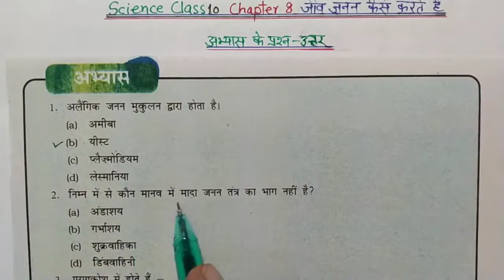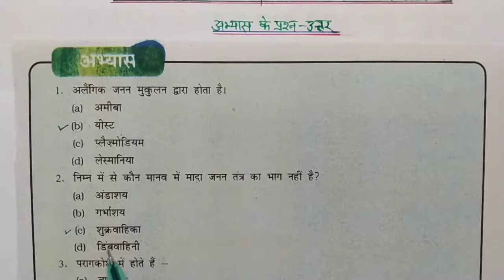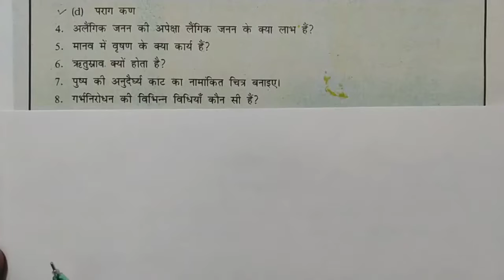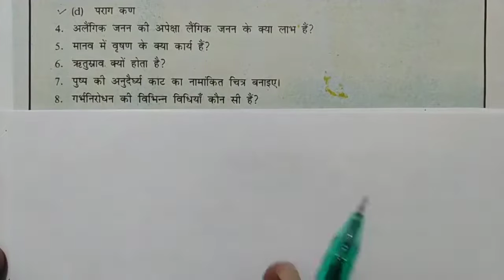class 10 science chapter 8 प्रश्न उत्तर | अभ्यास के प्रश्न उत्तर, जीव जनन कैसे करते हैं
jeev janan kaise karte hain,
class 10 science chapter 8 question answer,
जीव जनन कैसे करते है कक्षा 10,
jiv janan kaise karte hain 10th class in hindi

जीव जनन कैसे करते हैं | अभ्यास के सभी प्रश्नों के उत्तर | how do organisms reproduce